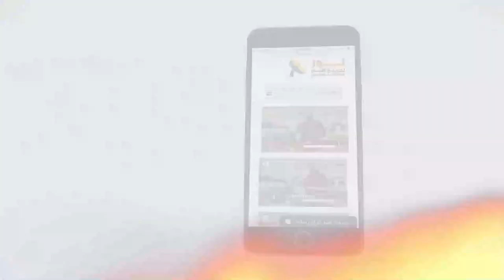449 هل يحل زواج الفتاة المسيحية المؤمنة من شخص مسلم؟